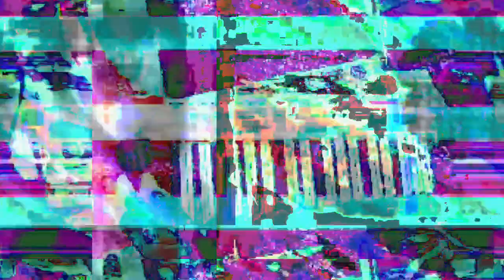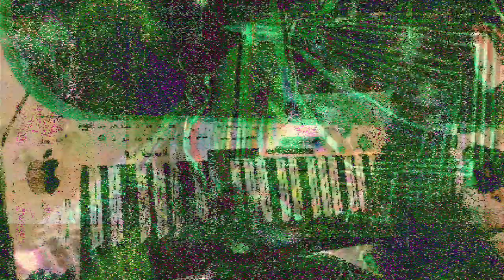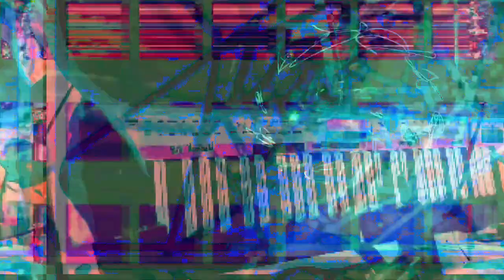[EPILEPSY WARNING] Movie 23 03 13 01h12m30s *Photosensitivity Warning*